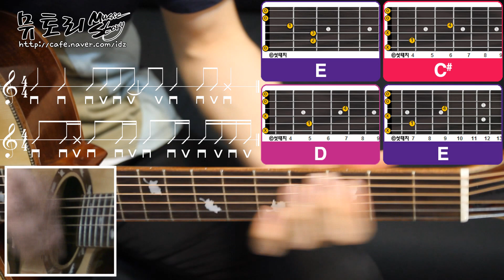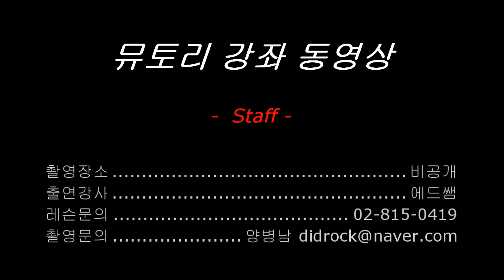에드쌤 통기타강좌 37-1 10cm - 아메리카노 기타 실전 연주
기존 영상에서 E코드표 추가한 영상입니다